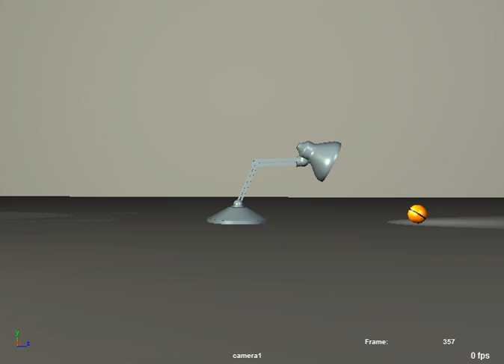Faye_Lampy & Ball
Week 4 of Animation Course.